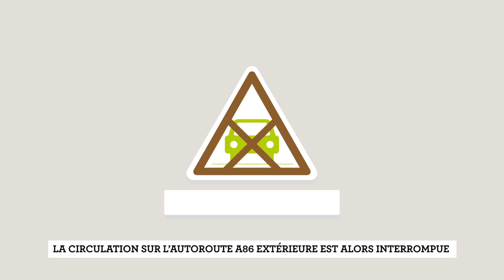Démonter une bretelle d'autoroute pour y glisser un tunnel | RATP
Dans le cadre du prolongement de la ligne 11 à l’est, à Rosny-sous-Bois, la construction d’un viaduc et d’une station aérienne est nécessaire pour franchir le dénivelé du terrain. Le métro redeviendra ensuite souterrain au niveau du nœud autoroutier A86/A3/A103 en plongeant sous l’autoroute.

Pour réussir ce défi technique, des travaux d’envergure sont prévus au mois d’août 2018. Il s’agit de déconstruire une partie de la bretelle extérieure de l’A86 pour glisser le tunnel du métro sous les voiries. On parle alors d'une opération de «ripage». Une fois le tunnel ripé à son emplacement définitif, la bretelle autoroutière sera reconstruite. Cette opération exceptionnelle sera conduite par la RATP du 8 au 14 août, en seulement 6 jours consécutifs.

Pour en apprendre plus sur le chantier du prolongement de la ligne 11:

Suivez pas à pas le chantier de la ligne 11 en retrouvant tous nos épisodes sur YouTube: